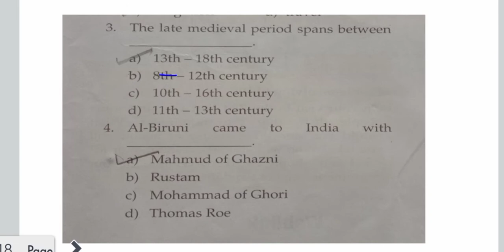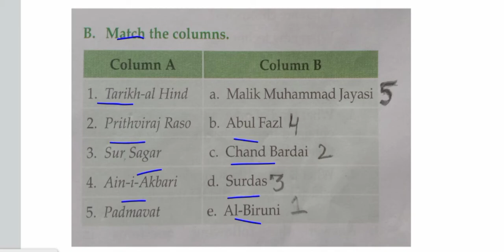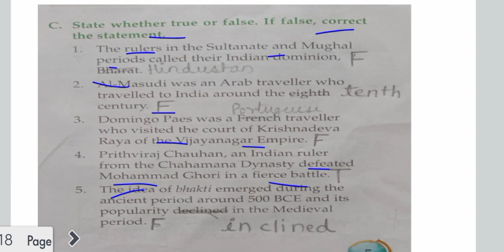longman vistas India in the Medieval period class 7 Chapter1 History Exercise Solution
Class7 Longman Vistas Chapter1 History Exercise Solution